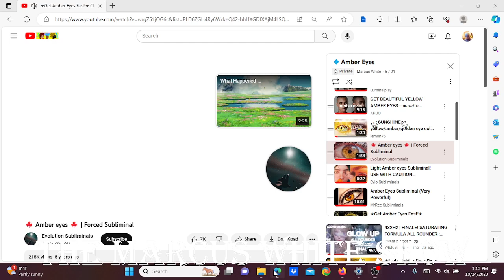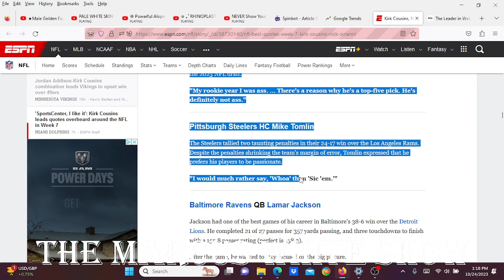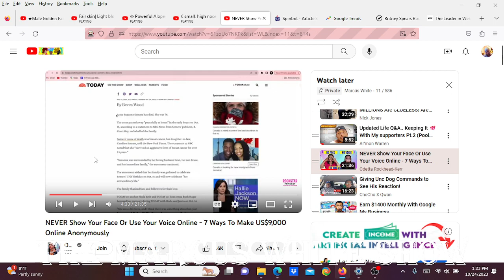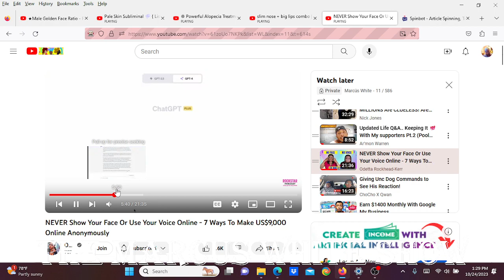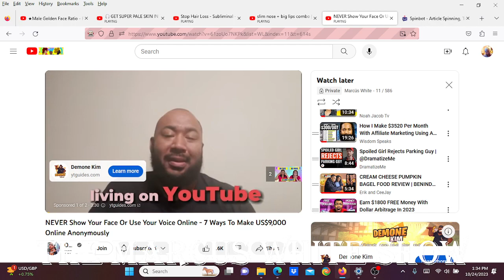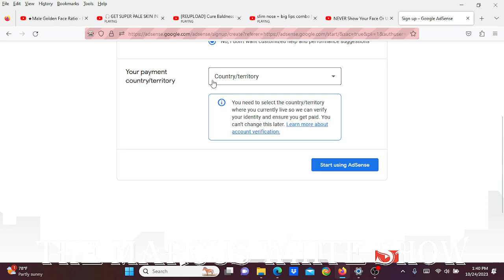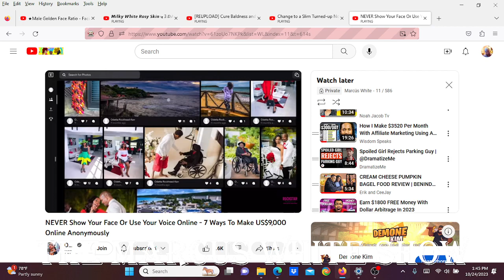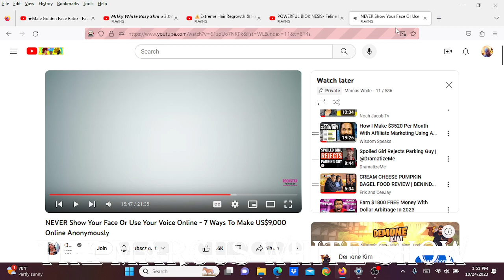NEVER Show Your Face Or Use Your Voice Online - 7 Ways To Make US$9,000 Online Anonymously STUPID